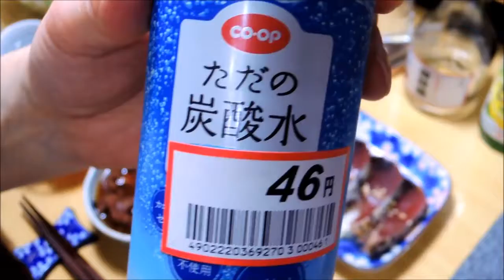【昨日の】カツオのタタキ 鶏のつくね【晩酌】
2019/01/12の晩酌
この日は買い物にスーパーに行ったのですが、
特にパッとした物もなくいつものカツオのタタキと、
鶏のつくねの手抜き晩酌となりました。

昨日の晩酌 メニューはカツオのタタキ 鶏のつくね